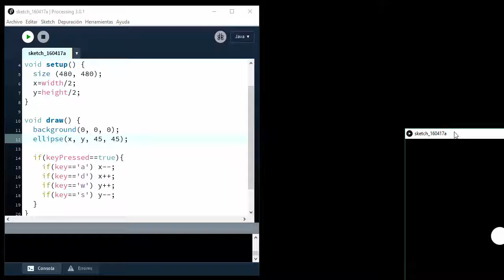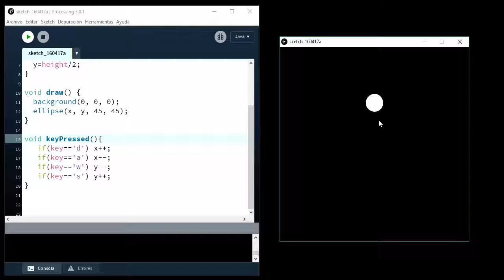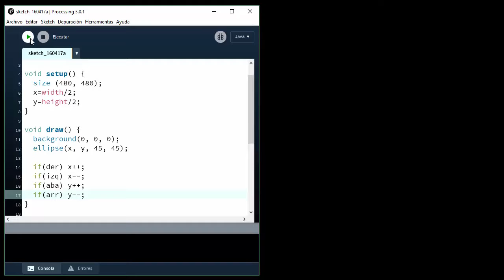[LBR007] - REC109 Teclado en Processing org